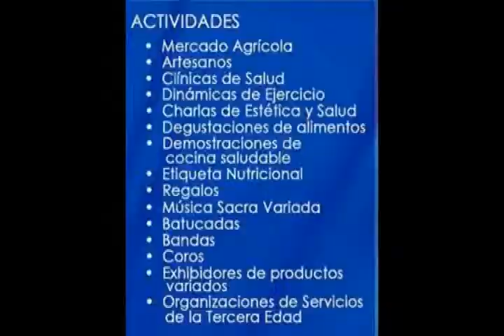1er Congreso Vejez Marcos Malory y Yasmin Mejias 1de2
1ER CONGRESO INTERDENOMINACIONAL CON LA VEJEZ  Centro de Convenciones de Puerto Rico  31 agosto 2013   Marcos Malory y Yasmin Mejias 1/2